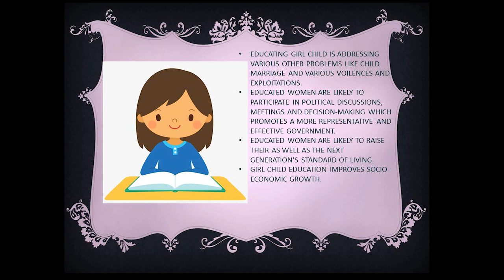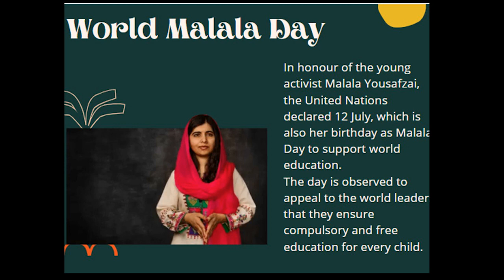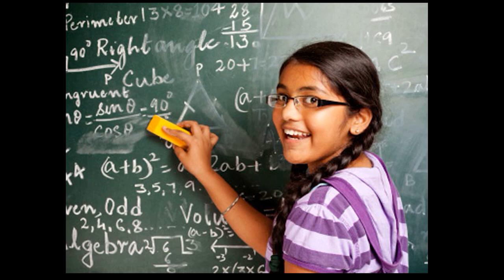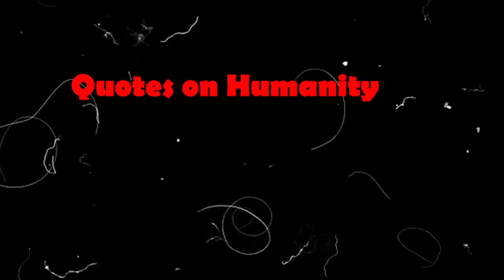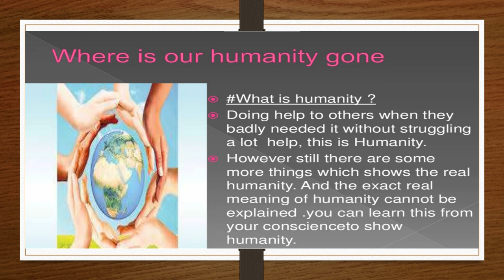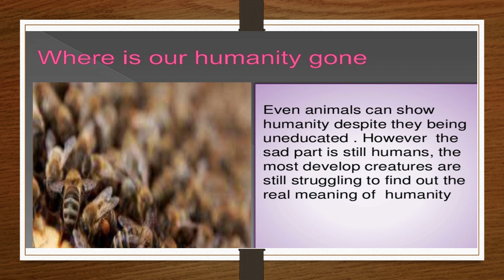Prithvi House Assembly